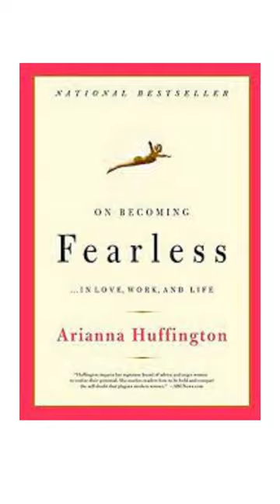BOOK RECOMMENDATION BY SELENA GOMEZ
@indulgeinbook0828 BOOK RECOMMENDATION BY SELENA GOMEZ